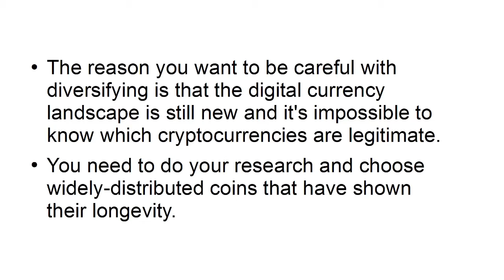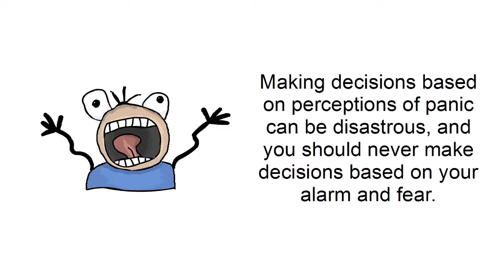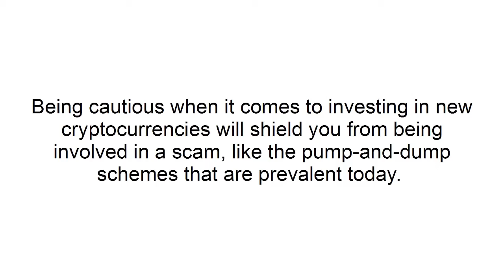Blockchain Explained [Lesson 8] Top 4 Tips to Start Trading Cryptocurrencies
In this video, you'll learn the top 4 tips to start trading cryptocurrencies

Grab your copy of my free report:
Blockchain Explained: The 5 Most Asked Questions About Blockchain & Cryptocurrency Answered:

Sign up to my FREE Private Newsletter for Internet marketing tips, ways to make money online, personal development, tons of free bonuses and more:

bbc blockchain explained,
cryptocurrency and blockchain explained,
blockchain cryptography explained,
blockchain supply chain explained,
cosmos blockchain explained,
blockchain consensus explained,
blockchain smart contracts explained,
blockchain code explained,
decentralized blockchain explained,
blockchain explained in depth,
blockchain difficulty explained,
blockchain diagram explained,
blockchain explained easy,
ethereum blockchain explained,
blockchain explorer explained,
blockchain exchange explained,
blockchain explained for developers,
blockchain explained for idiots,
blockchain fork explained,
blockchain gaming explained,
blockchain technology explained (2 hour course),
blockchain hashing explained,
blockchain healthcare explained,
blockchain explained in 5 levels,
blockchain explained ibm,
blockchain explained in 1 minute,
ksi blockchain explained,
blockchain explained like i'm 5,
blockchain ledger explained,
blockchain mining explained,
merkle tree blockchain explained,
blockchain math explained,
blockchain nodes explained,
blockchain nonce explained,
blockchain network explained,
blockchain oracles explained,
o blockchain,
blockchain explained ppt,
blockchain explained powerpoint,
blockchain explained podcast,
panini blockchain explained,
permissioned blockchain explained,
private blockchain explained,
blockchain white paper explained,
blockchain protocol explained,
quorum blockchain explained,
ripple blockchain explained,
ted talks blockchain explained simply,
blockchain security explained,
blockchain system explained,
steem blockchain explained,
stellar blockchain explained,
blockchain explained technical,
blockchain explained ted talk,
blockchain technology explained,
blockchain tokens explained,
the blockchain explained,
blockchain explained video,
blockchain validation explained,
blockchain wallet explained,
what is blockchain explained,
wired blockchain explained,
blockchain explained youtube,
blockchain technology explained youtube,
Kurt Tasche